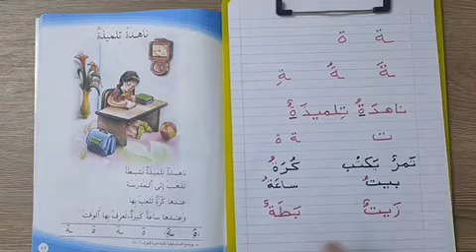المرحلة الاولى / االغة العربية / محاضرة (53) / ناهدة تلميذة